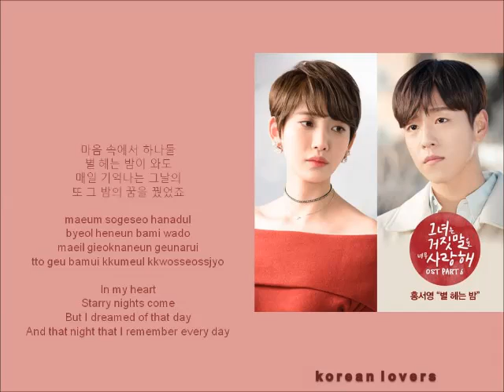HONG SEO YOUNG - Counting Stars at Night [HAN+ROM+ENG] (OST The Liar And His Lover) | koreanlovers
PLOT THE LIAR AND HIS LOVER

A love story between a genius music composer Kang Han-gyeol for the Crude Play, who writes hit songs after going through many breakups (Lee Hyun-woo) and a high school student, Yoon So-rim (Joy).

So-rim has fallen in love with Han-gyeol at first sight and has made up her mind to find him and confess to him. Through many encounters, Han-gyeol at first rejected So-rim due to her age and due to the fact that they both don’t know each other.

However, with her beautiful voice and pure young heart, Han-gyeol falls in love with So-rim. For So-rim, her life changes completely after meeting with Han-gyeol, her voice gets her into a music industry with her two childhood friends and forms a band called Mush & co. The bass player of the famous Crude Play, Seo Chan-young becomes the producer of their band and also falls in love with So-rim